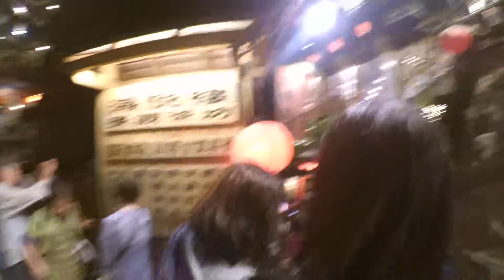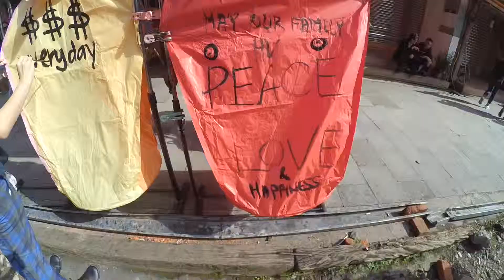5 Days In Taipei Part Two (Yi Cam)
We travelled to Taipei and visited popular attractions like the famous A Mei Tea house that was the inspiration behind the anime, Spirited Away. We also went up the Taipei 101 tower.